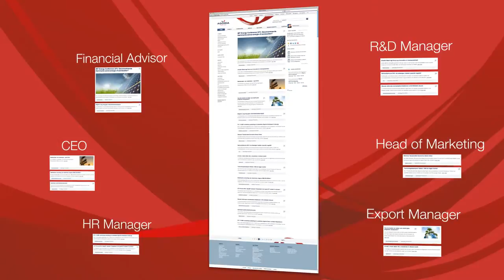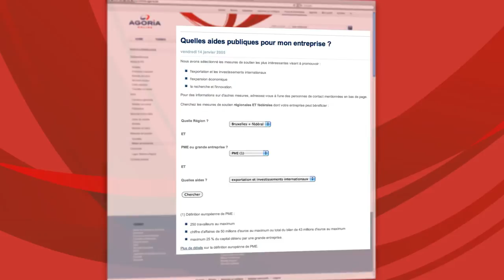Well Played, Agoria Online! (FR)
Ceci est-­‐il à votre taille ? Ou ce format vous convient-­‐il mieux ? Ou le XXL est-­‐il nécessaire pour l'info dont vous avez besoin ? L'information pertinente pour votre fonction taillée sur mesure.

Découvrez Agoria Online! Le canal d'informations et d'actualité de l'industrie technologique.